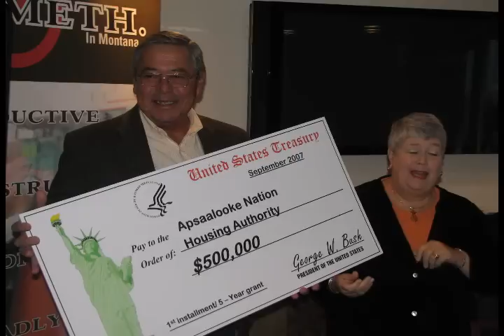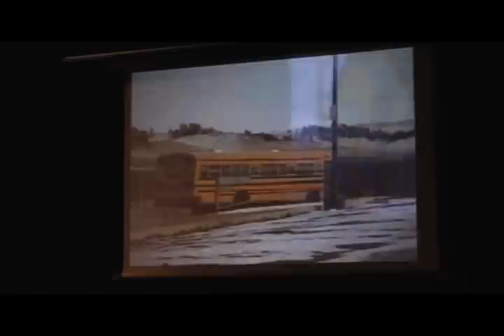The late Chairman of the Crow Tribe Carl Venne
Highlights from an extraordinary career by the Late Crow Chairman Carl Venne.